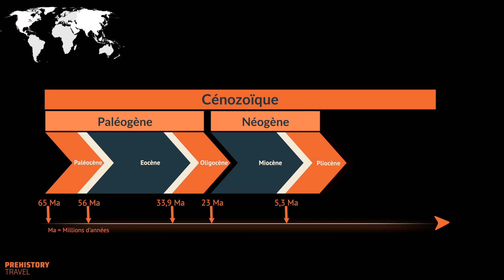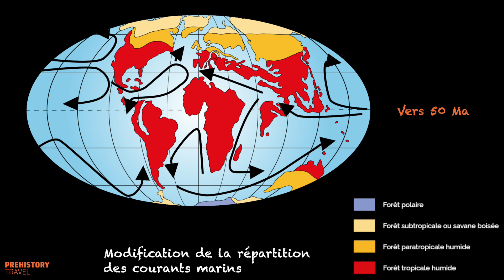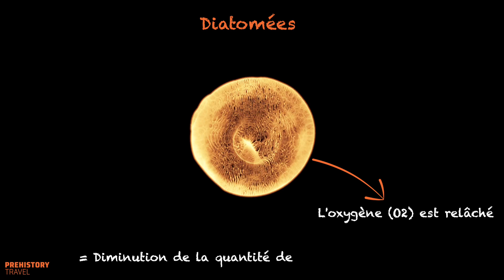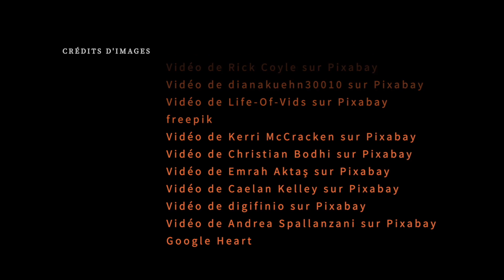L' histoire de la Terre du Cénozoïque à nos jours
[English below]

Le Cénozoïque débute par une extinction largement connue, celle des dinosaures. Cependant, que se passe-t-il ensuite ? Le Cénozoïque est l'ère géologique dans laquelle nous vivons encore actuellement, et au cours de laquelle s'est déroulée la Préhistoire. Cette ère géologique se révèle d'une grande importance afin de comprendre l'histoire de notre planète. En effet, elle a été le théâtre de la mise en place de la configuration actuelle des continents ainsi que de l'évolution du climat.

Pour avoir des informations plus détaillées, ainsi que notre bibliographie, n'hésitez pas à aller consulter cet article

[English version]

The Cenozoic begins with a widely known extinction event, that of the dinosaurs. However, what happens next? The Cenozoic is the geological era in which we still currently live, and during which Prehistory unfolded. This geological era holds significant importance in understanding the history of our planet. Indeed, it witnessed the establishment of the current configuration of continents as well as the evolution of the climate.

For more detailed information, as well as our bibliography, feel free to go and check out this article